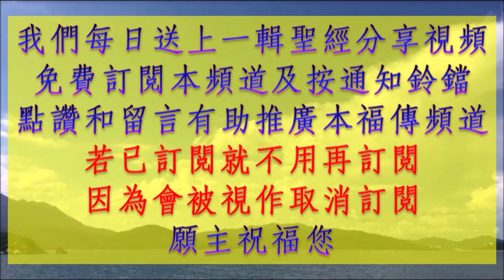🔥耶穌是善牧為我們捨掉性命🔥 甲年 復活期第四周星期一 A156 讀經分享 每日彌撒 讀經分享 一日一章 聖經 ACAD - YrA,ES,04wk02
🔥『我是善牧：善牧為羊捨掉自己的性命。』  （若望福音　10:11）🔥
🔥‍每日彌撒讀經‍🔥‍‍🔥‍主的話觸動心靈‍🔥‍

甲年 復活期第四周星期一

讀經一（原來天主也恩賜外邦人悔改，為得生命。）
宗徒大事錄　11:1-18
那時，宗徒和在猶太的弟兄聽說了，連外邦人也接受了天主的聖道。及至伯多祿上到耶路撒冷，那些受割損的人為難他說：「你竟進了未受割損人的家，且同他們吃了飯！」伯多祿便開始按次解釋說：「我在約培城祈禱的時候，在神魂超拔中見了一個異象：由天上降下一個器皿，好像一塊大布，繫著四角，從天縋下，一直來到我面前。我往裏面定睛細看，見有地上的四足獸、野獸、爬蟲和天空的飛鳥。我也聽到有聲音向我說：伯多祿！起來，宰了，吃吧！我卻答說「主，絕對不可！因為污穢和不潔之物總沒有進過我的口。第二次有聲音從天上答道：天主稱為潔淨的，你不可稱為污穢！這事竟一連發生了三次。以後，那一切又撤回天上去了。正在那時，忽有三個人，來到我們所住的家門前，他們是從凱撒勒雅被派來見我的。聖神吩咐我應與他們同去，不必疑惑。同我一起去的，還有這六個弟兄，我們就進了那人的家。那人告訴我們他怎樣看見天使站在他的屋內，說：你要打發人到約培去，邀請號稱伯多祿的西滿來。他有話對你講，使你和你全家得救。
「以後，在我開始講話時，聖神就降在他們身上，有如當初降在我們身上一樣。我就想起了主所說的話：若翰固然用水施了洗，但你們卻要因聖神受洗。所以，如果天主賜給了他們同樣的恩惠，如同給我們信主耶穌基督的人一樣，我是什麼人，能阻止天主呢！」眾人聽了這話，才平靜下來，並光榮天主說：「原來天主也恩賜外邦人悔改，為得生命。」

答唱詠　詠42:2-3;43:3,4
【答】：我的靈魂渴慕你，生活的天主。
或詠唱「亞肋路亞」
領：天主，我的靈魂渴慕你，真好像牝鹿渴慕溪水。我的靈魂渴念天主，生活的天主，我何時來，能目睹天主的儀容？【答】
領：求你發出你的光明和你的真道，讓它們做我的嚮導，引導我，帶我到你的聖山和居所。【答】
領：我就要走近天主的祭壇前，走近我最喜悅的天主面前。天主，我主！我向你彈琴頌讚。【答】

福音前歡呼
領：亞肋路亞。
眾：亞肋路亞。
領：主說：我是善牧，我認識我的羊，我的羊也認識我。
眾：亞肋路亞。

福音（善牧為羊捨命。）
若望福音　10:11-18
耶穌說：「我是善牧：善牧為羊捨掉自己的性命。傭工因不是牧人，羊也不是他自己的，一看見狼來，便棄羊逃跑，狼就抓住羊，把羊趕散了，因為他是傭工，對羊漠不關心。我是善牧，我認識我的羊，我的羊也認識我，正如父認識我，我也認識父一樣；我並且為羊捨掉我的性命。我還有別的羊，還不屬於這一棧，我也該把他們引來，他們要聽我的聲音，這樣，將只有一個羊群，一個牧人。父愛我，因為我捨掉我的性命，為再取回它來：誰也不能奪去我的性命，而是我甘心情願捨掉它；我有權捨掉它，我也有權再取回它來：這是我由我父所接受的命令。」

彌撒讀經分享

聖經金句
🔥『我是善牧：善牧為羊捨掉自己的性命。』  （若望福音　10:11）🔥

分享：

若望福音　10:11-18　耶穌基督是一位看守著自己的羊群，保證羊群的安全和平安的善牧。聖詠　23:1　上主是我的牧者，我實在一無所缺。這是舊約中以色列人講論天主就是祂的子民的牧者。他們稱天主為以色列的牧者。他們也承認自己是天主的子民，天主照顧他們的生活。依撒意亞先知說天主的受傅者默西亞是天主子民的牧者，養育，愛護和細心照顧子民。耶穌說過祂是一位願意為自己的羊群犧牲自己的性命去尋找和拯救亡羊的善牧。伯多祿稱基督是那位由天上來的牧者和是我們靈魂的守護者。信從耶穌基督的教導並在生活中實踐出來見證天主的愛，這些忠心的基督徒就能進入主耶穌許諾的天國得到永生。他們可以分享天主的生命。所有信從主耶穌的人就永遠不死，活於基督。肉身的死亡不是人生的結局，而是進入永生的光榮中的開始。耶穌許諾賜給真門徒一個最穩妥的生命。沒有任何事物可以奪走這生命，甚至是悲傷和肉身的死亡也不能。因為耶穌基督是生命之原。我們的生命在基督的手中是最安全的。我們要聽從這位來召叫我們的善牧主耶穌基督的聲音。主耶穌的話令很多猶太的領袖感到不悅。他們認為耶穌豈可以說話如同天主，也不認同耶穌與天主同等。縱使他們目睹耶穌使胎生的瞎子復明而仍然認定耶穌是瘋子。其實這個世界也要面對這樣的選擇︰要是去承認耶穌是天主子和世界的救主，或是認為耶穌是一個騙子。我們不該對主耶穌的宣告置之不理。因為那些接受耶穌為救主的人就能得到祂賜予的平安和永生的保證，並有天主的喜樂。濟利祿說耶穌生活出如何作為一位善牧。祂準備去為保護自己的羊而捨命，而且祂確實做到了。人類與天主的愛分離了，陷入罪惡當中，因而離開了樂園，被罪惡所削弱，屈服在魔鬼的誘惑而去犯罪，死在罪中而成了那兇惡豺狼的獵物。但基督被宣布是真正的人類的牧者，且祂已為我們捨命，並且為我們而與殘暴的野獸作戰。哥羅森書　2:14　寫道︰耶穌基督「塗抹了那相反我們，告發我們對誡命負債的債卷，把它從中除去，將它釘在十字架上」。基督為我們死而成了我們的真正的善牧，所以死亡被祂驅走了，基督聯同我們與在天上的聖徒，使我們不致墜落罪惡深淵，而讓我們進入天父的住處中。路加福音　12:32　耶穌說︰「你們小小的羊群，不要害怕！因為你們的父喜歡把天國賜給你們。」我們豈不應留心細聽善牧主耶穌的聲音和遵守祂的話。宗徒大事錄　11:1-18　記載中，伯多祿就是留心去聽善牧主耶穌的聲音向外邦人傳福音和為他們付洗，因為善牧主耶穌是全人類的救主。聖詠第42篇就是用來讚美天主的美妙禱詞︰「天主，我的靈魂渴慕你，真好像牝鹿渴慕溪水。求你發出你的光明和你的真道，讓它們做我的嚮導，引導我，帶我到你的聖山和居所。我的靈魂渴慕你，生活的天主。」亞肋路亞。
天父，我們一直在善牧主耶穌的照顧中生活。願我們常能專心聆聽基督的話及遵行祂的智慧之言，使我們更能親近主你。
因主耶穌基督之名。亞孟。

羅弼臣

00:00 開始
00:26 金句
02:41 分享
09:42 祈禱
10:45 結束